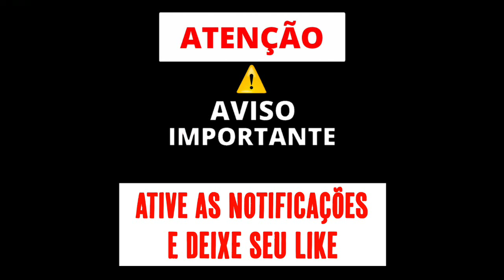BEAT AGUDO DO CAPETA 2 - (DJ TD ORIGINAL)